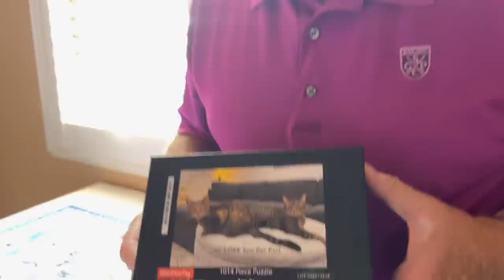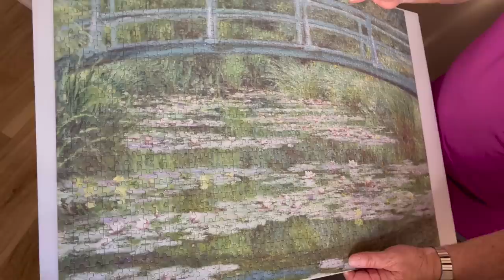Another Injury For Brennan...And The Chargers LOSE Bad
Brennan returns to college and gets his stitches out only to get in another accident...and Brennan and Ryan are thrilled that their football team made the playoffs...and then everything falls apart. Join Our FAMMELLY Adventure!